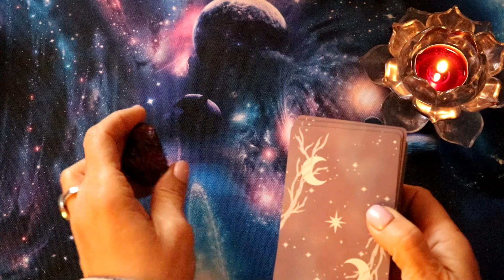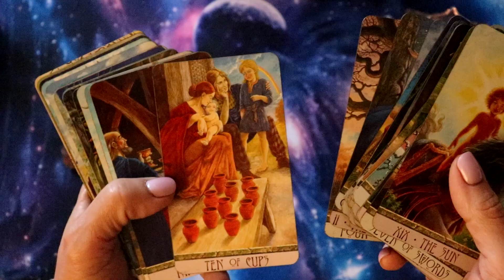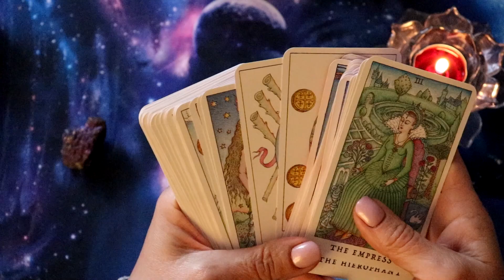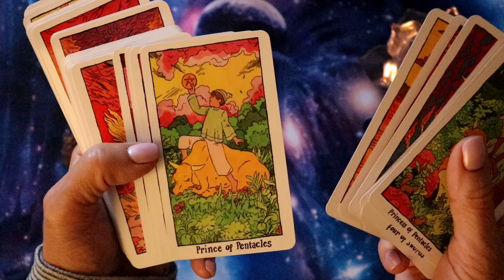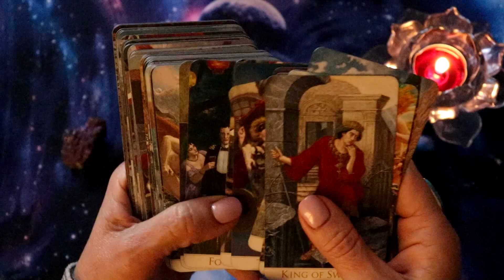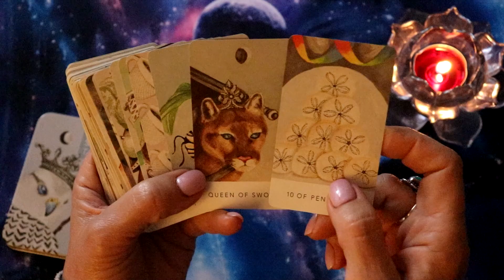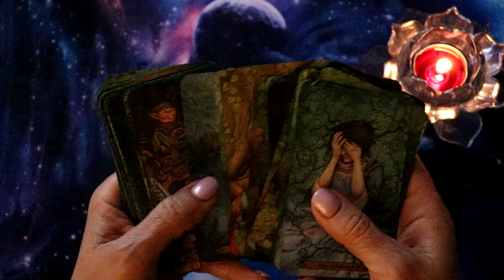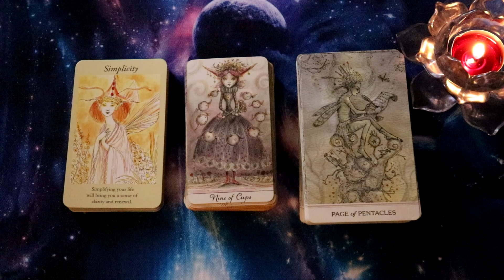10 wiosennych talii Tarota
Przedstawiam moja propozycje talii Tarota na wiosenny czas.
1. The Star Seeker
2. Llewelyn Tarot
3. Druidcraft Tarot
4. Tarot pradawnego lasu
5. The Rose Tarot
7. The Cosmic Slumber Tarot
8. Way of Panda Tarot by Kimberly Tsan
9. Victorian Romantic Tarot  by Baba Studio
10 Mucha Tarot
Dwie talie Tarota, ktore mozna tez dodac jako wiosenne talie to:
* Forest of Enchantment Tarot
Talie Pauliny Cassidy pokazane w tym video to:
- Joie de Vivre Tarot
- Phantasma Tarot
- The Faerie Guidance Oracle